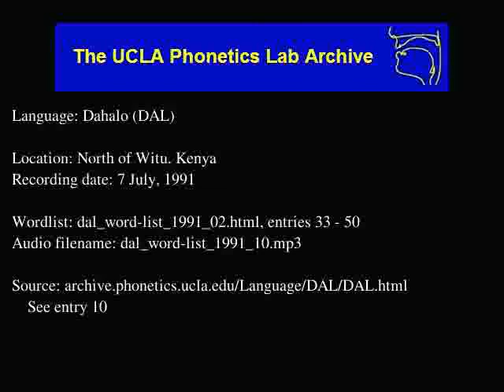Dahalo audio: dal_word-list_1991_10